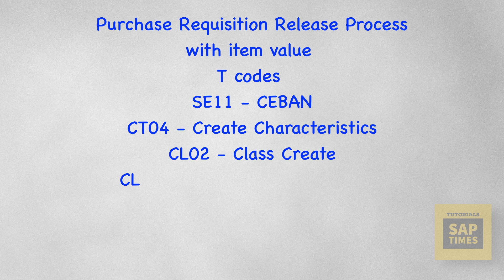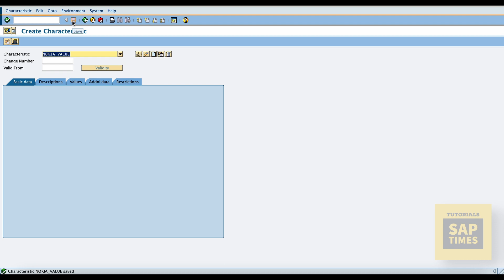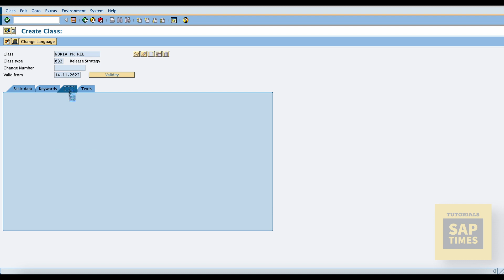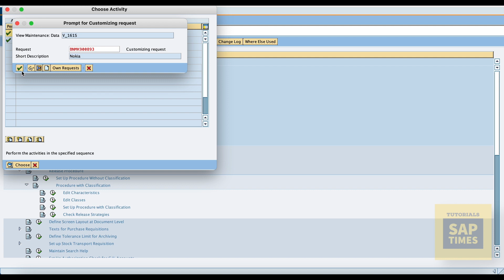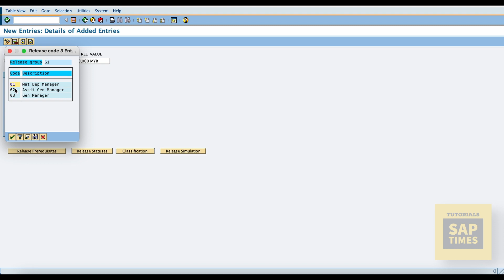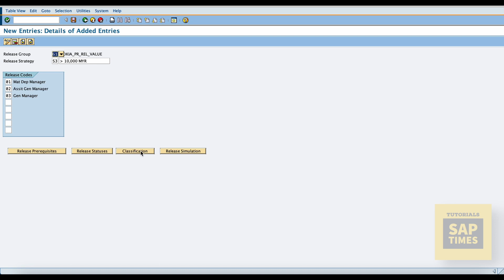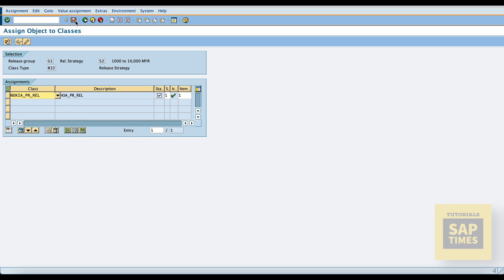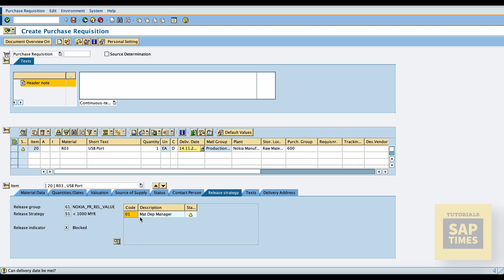PR Release Procedure in SAP MM | Value Based | Item Level | Purchase Requisition Release Strategy